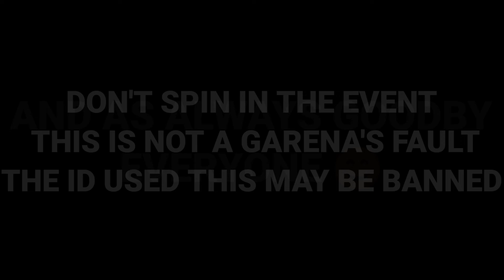FREE ITEMS COSTS ID BAN🚫😭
Music used - I don't know Tags-BasirFF
netoneff FreeFirebesteditvideo freefirebesteditvideo bestfreefirevideoeditingapp FreeFirebesteditingvideo FreeFirebesteditingvideo bestsongsforfreefirevideo freefirebestvideostatus freefirebestcomedyvideo freefirebestattitudevideo freefireopvideo editing sorts love op tipsandtricks topprotips rankpushingrips​​heroictips​​troll​​challenge​​hiddenplaces​​hiddenplaceforheroic​​challengevideo​​challenge​​fun​​enjoy​​TondeGamer​​TondeGamer​​Badge99​​RedCriminalBundle Born2kill Solo SolovsSquard GarenaFreefire Freefire TotalGaming Ajjubhai TotalGaming​​MostViewsVideo​YoutubeRecommend DesiGAMer DesiGamer Desi ujju UngraduateGamer ClashSQuadVs Howtogetfreealok Howtogetfree diamond Ronaldo Cr6 cr7 YoutubeFreefireRecommend​​RuokFF​​BrokenGaming​​Hacker​​LokeshGamer DiamondKIng asgaming AsGaming White444 Famasking mp40king howtowincs1v1 24kgoldnmoodBest Free Fire editing video. Best free fire montage. Best Free Fire short editing video. Best Free Fire beat sync. Best Free Fire edited video.

Music used - I don't know
About channel -